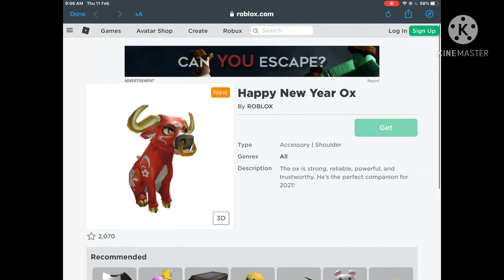New *FREE* Roblox Item! 2021(Chinese New Year)